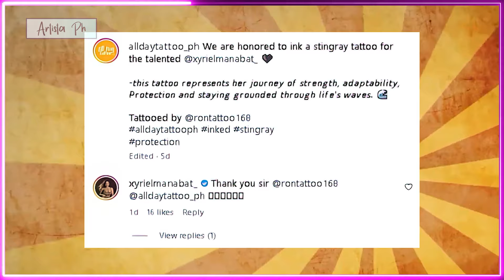XYRIEL MANABAT NAG PA-TATOO SA B00BS NG STINGRAY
Umani ng iba't ibang reaksyon mula sa netizens ang pagpapa-tattoo ng dating child star at Kapamilya actress na si Xyriel Manabat sa bahagi malapit sa kanyang dlbdlb.
Mukhang hindi na siya conscious sa kanyang oversized b00bs.
Makikita sa official Instagram page ng tattoo shop ang kanilang pasasalamat kay Xyriel.
"We are honored to ink a stingray tattoo for the talented @xyrielmanabat_," mababasa sa kanilang caption.
Agad namang tumugon si Xyriel, "Thank you sir @rontattoo168 @alldaytattoo_ph."
Nauna nang inamin ng dating child star na nahihirapan na siya dahil sa laki ng kanyang dlbdlb.
Sa isang previous interview, sinabi ni Xyriel na mas malaki pa raw ang sukat ng kanyang dlbdlb kaysa sa baywang niya. Kaya naman, nagbabalak siyang pabawasan ito dahil bukod sa sakit ng ulo, masakit din sa likod.

insta scoop: xyriel manabat gets stingray tattoo,
xyriel manabat gets stingray tattoo,
ibinahagi ng aktres na si xyriel manabat sa instagram,
xyriel manabat nagpa-tattoo sa ilalim ng b00bey,
xyriel nagpa-tattoo sa gilid ng b00bey umani ng reaksiyon,
xyriel nagpa-tattoo sa may b00bs,
xyriel manabat nagpa-tattoo sa gilid ng b00bs
ARTISTA PH,
ANONG GANAP,
ANONG GANAP SA MUNDO NG SHOWBIZ